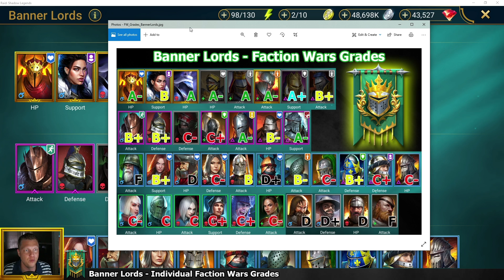RAID Shadow Legends | Banner Lords Faction Wars Grades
Link to my Twitch stream where I'm live 4-5 times a week to help people learn the game and hangout!

Link to my personal Discord where my friends, clan-mates, patrons, and subs hangout.  Feel free to come join us!

🏆 Current Patrons 🏆

🥇 LEGENDARY 🥇
Chris Nevada
Imperius

🥈 Epic 🥈
Alexandrew Schmid
Deadezzy
Nevole
Punchfight
Russ Helms
SunBro Marcus
Xander_Kage

🥉 Rare 🥉
Alfredo Monteiro
Jistah Guy
KingOfNoize
Trick1961
thordcat

📱 Mobile Phone: iPhone XS (when not at home) 📱

💻 Gaming PC via Bluestacks (to record videos) 💻
Mouse: Razer DeathAdder
Keyboard: Razer Blackwidow Chroma v2
Microphone: Blue Yeti
Headset: HyperX Cloud
Processor: Intel Core i7-7700K Kaby Lake Quad-Core 4.2 GHz
RAM: CORSAIR Vengeance LPX 16GB (2 x 8GB) 288-Pin SDRAM DDR4 3000